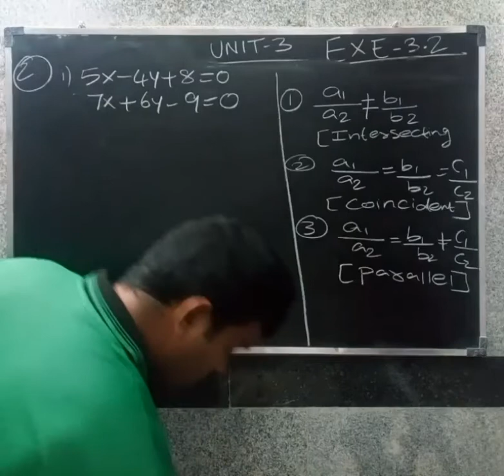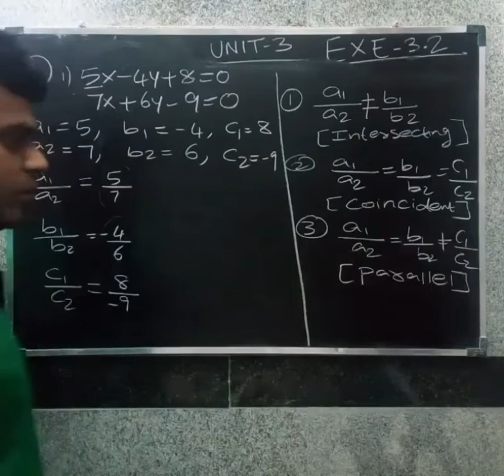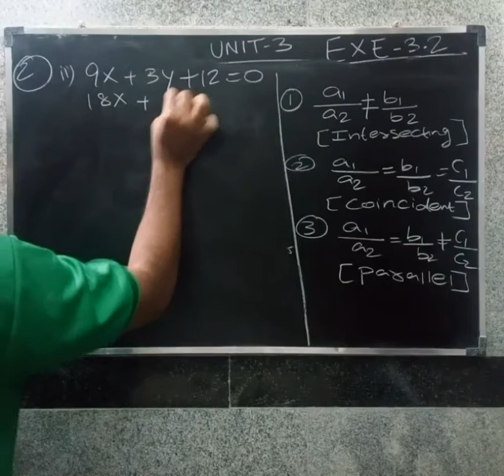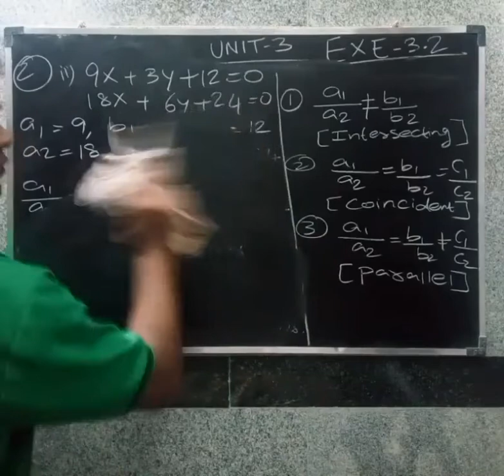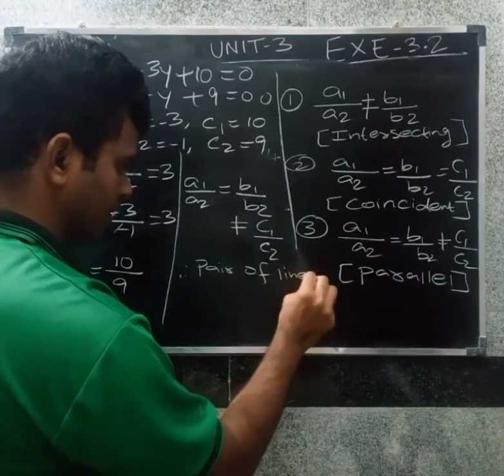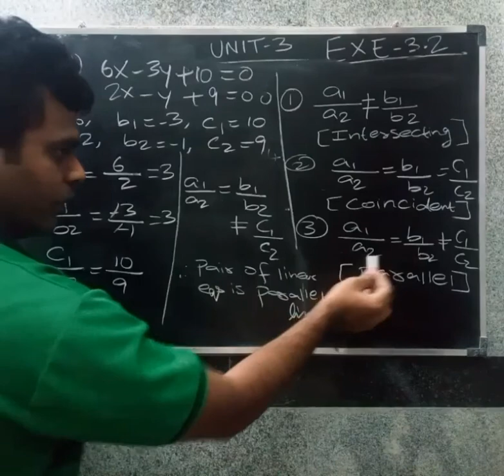10 th CBSE MATHS IN TAMIL | Chapter-3 Pair of Linear Equations in Two Variables | Exe.3.2 | Q.no.2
CBSE CLASS 10 MATHS ONLINE CLASS STARTS FROM 1.4.24.(For ac.yr 2024-25):
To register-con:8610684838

10 th CBSE MATHS IN TAMIL | Chapter-3 Pair of Linear Equations in Two Variables | Exe.3.2
Q.no:2  in tamil
Comparing the ratios whether the line  representing the Pair of Linear Equations .

COPY AND PASTE IN NEW TAB TO ENJOY ALL CHAPTERS.SUBSCIBE AND SHARE TO YOUR FRIENDS.